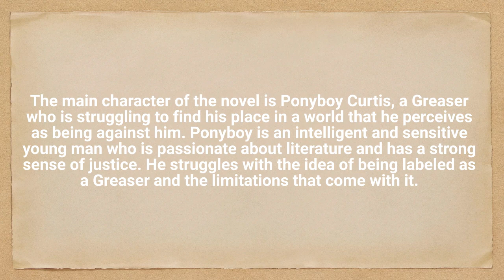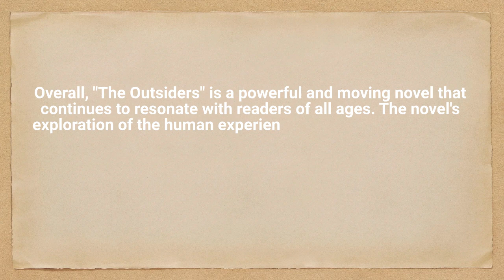The Outsiders Summary, (One Minute Summary)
The Outsiders Summary,  S. E. Hinton (One Minute Summary)